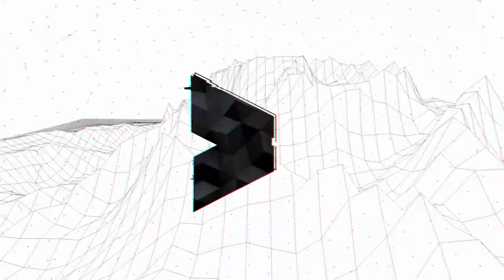EP Plus’ Pang Tse-Ming - Success Comes from Deep Within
Hardship is a powerful motivator.

Enough to drive EP Plus’ Pang Tse-Ming to outstanding business and financial sucess this past four decades.

Deep dive with Tse-Ming into his life, his business and his recipes for success.

As told to Khoo Hsu Chuang.